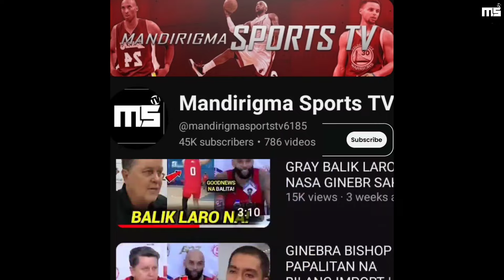Ginebra Troy Rosario Final Disisyon | Welcome To Ginebra na | Junmar Matinding Sinabi Sa Ginebra